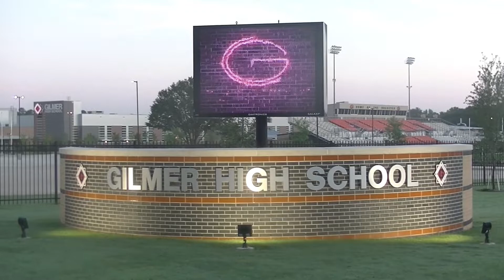Highlights - Gilmer Buckeyes @ Spring Hill Panthers - Oct 8, 2021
The Gilmer Buckeyes visit the Spring Hill Panthers at Panther Stadium in Longview, Texas, on Friday night, Oct. 8, 2021.